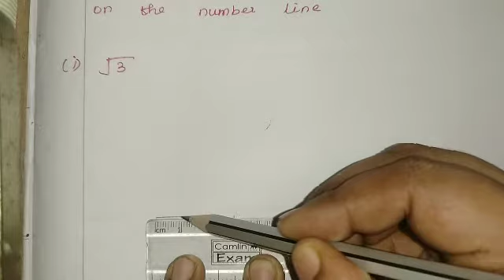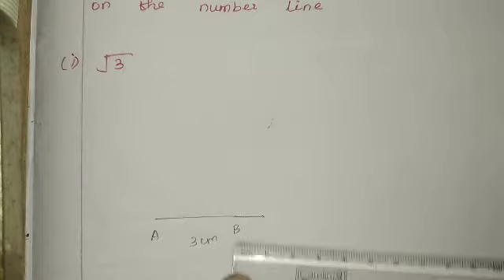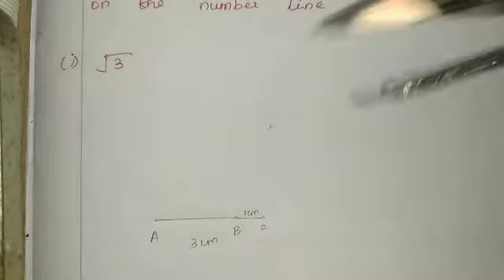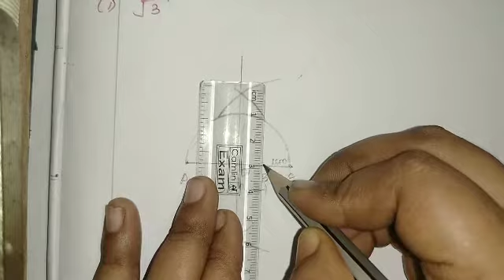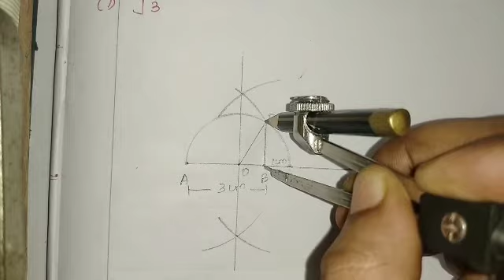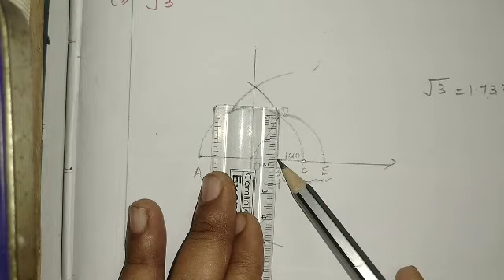9 std maths, chapter -2, Exercise -2.3, 1st roman, 1 st sum.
9 std maths, chapter -2, Exercise -2.3, 1st roman, 1 st sum.

9stdmaths chapter -2#Exercise -2.3#1stroman#1stsum#tamilnadu#newsyllabus#fullterm#